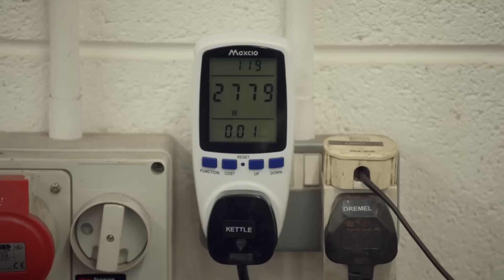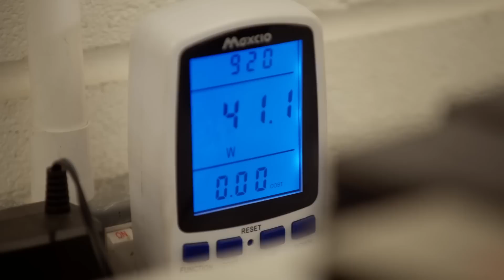Guy's Best Moments From His Power Trip Adventure | Guy Martin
In his latest series for Channel 4, Guy investigates the past, present and future of British power stations to work out how the country makes its most valuable commodity of all - electricity. In this clip, we get to see his best bits from throughout the series. To watch the full series, head over to All4